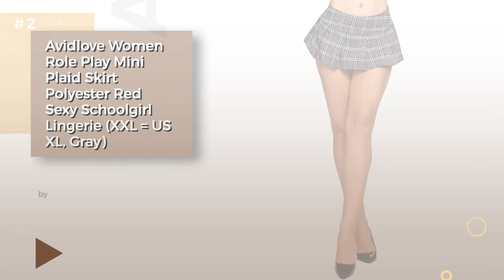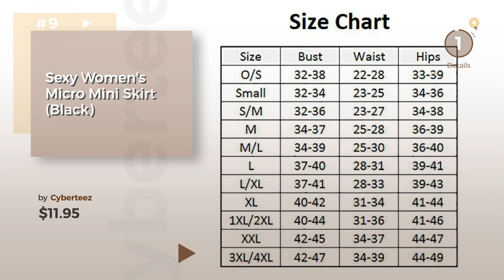Micro Skirt Collection // Summer 2017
- New! 2019 Black Friday / Cyber Monday Plus-Size Women Clothing Deals and Updates.

Black Friday / Cyber Monday Avidlove Sexy Role Play Pleated Solid Mini Skirt Lingerie Sleepwear (Small, Black) by Avidlove

Black Friday / Cyber Monday Avidlove Women Role Play Mini Plaid Skirt Polyester Red Sexy Schoolgirl Lingerie (XXL = US by Avidlove

Black Friday / Cyber Monday YOUMU Women Elastic Bandage Bodycon Mini Skirt Micro Mini Booty Erotic Low Waist Clubwear by YOUMU

Black Friday / Cyber Monday Sexy Mini Skirt, Low Rise and Belted, White Small, Made in the USA by Wicked Temptations

Black Friday / Cyber Monday Sexy Mini Skirt, Low Rise and Belted, Black Small, Made in the USA by Wicked Temptations

Black Friday / Cyber Monday Cynthia Neon Buckle Ruffle Short Club Party Slinky Stretch Skirt Medium / Large by Eye Catch

Black Friday / Cyber Monday V28 Junior Girls High Waist Stretch Waist Flared Plain Pleated Casual Mini Skirt by v28